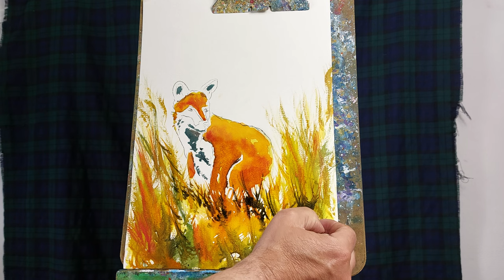painting a springtime red fox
painting a springtime redfox @colinstatterartist a selection of paintings by artist Colin statter  @colinstatterartist
MY EBAY ART SHOP
heres a show you might like,